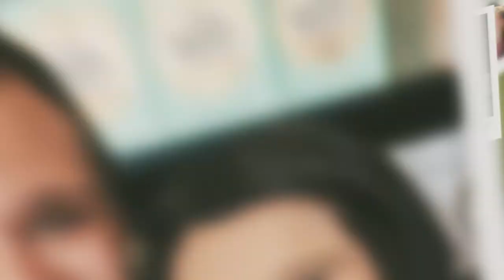Entertainment Safari - Episode 6: "Friends"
After Izzy made Steve watch the 90s classic sitcom Friends... we break down our favorite episodes and play a little trivia!